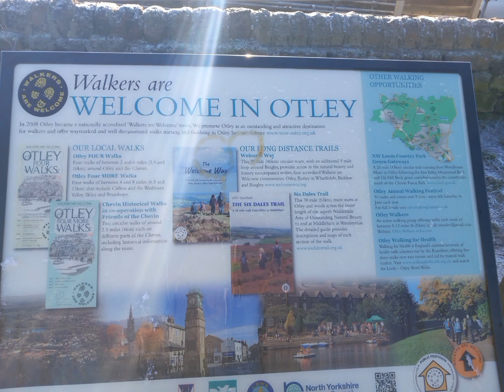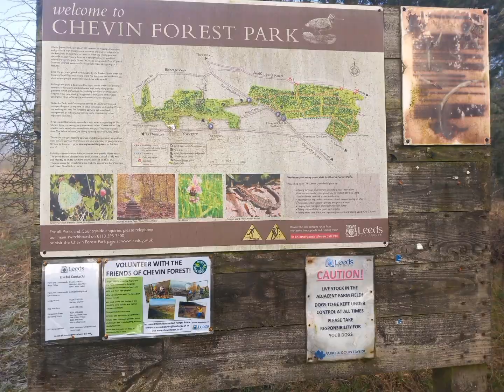East Chevin Country Park - Not for the disabled, but a magical moment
Not really accessible! Nature at its best